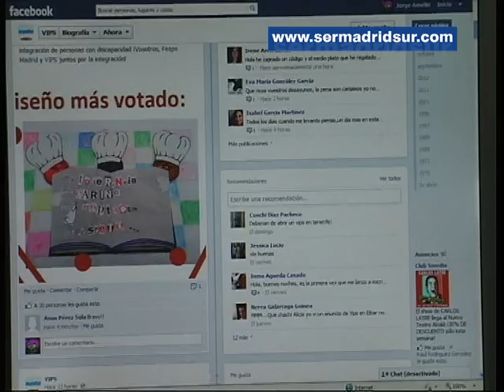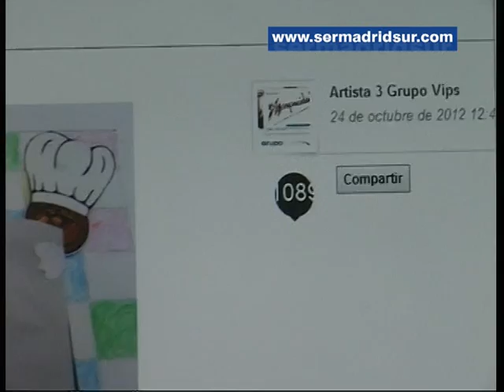Segundo puesto para ASPANDI en el concurso nacional "Creatividad sin límites"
El Grupo VIPS quería lucir en sus restaurantes durante la Semana de la Discapacidad una manteleta especialmente diseñada para la ocasión por personas afectadas y convocó un concurso por Facebook. Tres instituciones quedaron finalistas y, entre ellas, encontramos a la Asociación de Padres de Niños Diferentes de Fuelabrada que, aunque ha quedado en segundo lugar, se lleva una experiencia de integración y creatividad.